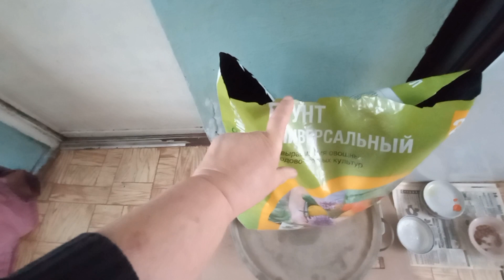Сею на микрозелень/ Посеяла лук Эксибишен, Халцедон и петунии на рассаду